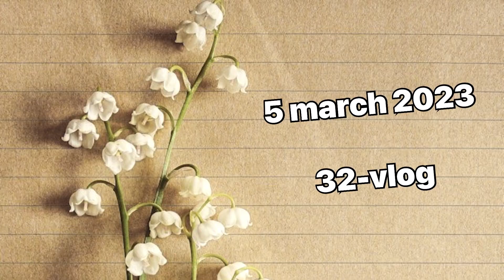आज 🥰मेरा 👉स्कूल 🚸Friend मिल गया || Meet my school friend || Vinay yadaw vlogs